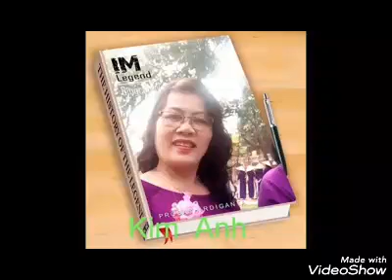Huế ơi Áo trắng Ngày xưa (TạmbiệtHuế;thơThuBồn;XuânAn phổ nhạc )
tambiethue thubon(p) xuanan (m)
nhaphuong ; singer
clip by thanhthuytonnu